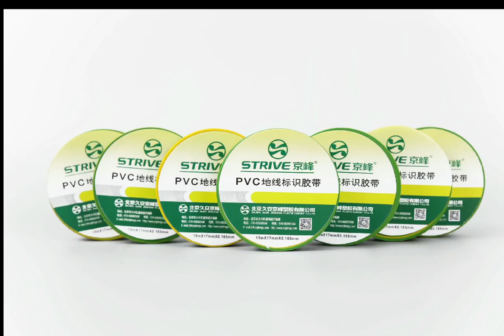Jingfeng PVC ground wire identification electrical tape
Purpose:
lt is suitable for insulation binding of wire and cable joint,ground wire identification, two-color warning sign,wiring harness binding, etc.
Characteristic:
lt is made of high-quality plasticized PVC two-color film coated with high- performance pressure-sensitive adhesive.It has excellent insulation,anti- aging，weather resistance,and super strong adhesion,softness and sticker.
Link：en.jingfengsj.cn